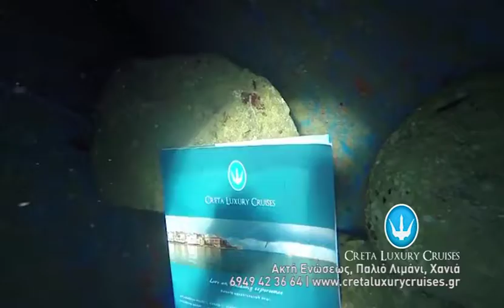Creta Luxury Cruises Xania